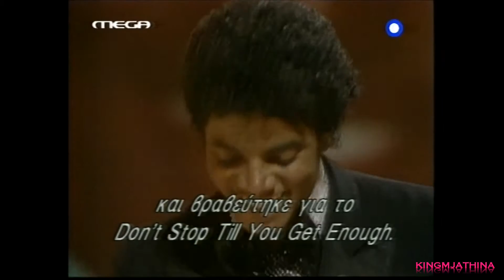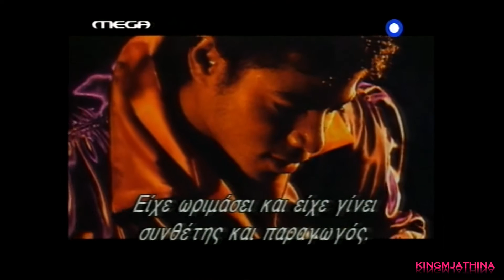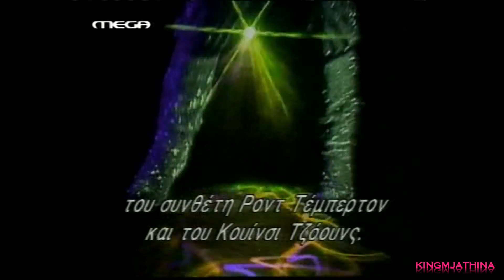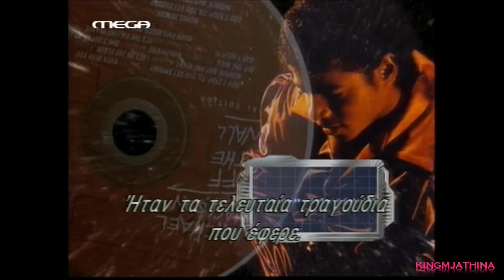Μαικλ Τζακσον Οφ δε γουολ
Michael Jackson Off the Wall Era Greek subtitles